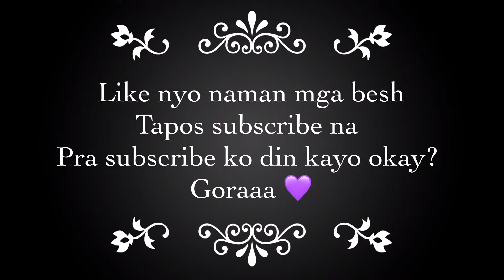JAPAN VLOG// LETS PLAY IN JAPAN